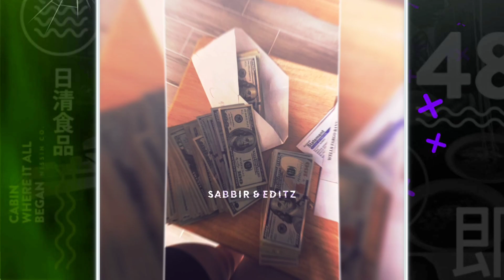New Attitude Status Video Xml 🔥 Alight Motion Presets Xml File 🗄️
Alight Motion Presets Xml 🙂

- 🖤 Get Your Link And Eran Money _

- Xml Download Korte nH Parle Uporer Video Ta Dekho 😒

Text Overly..!! -

🚫 Bᴀᴄᴋɢʀᴏᴜɴᴅ Lɪɢʜᴛ Eғғᴇᴄᴛ Tᴜᴛᴏʀɪᴀʟ..!!

🚫 Mᴜsɪᴄ..!!  -

🎥@Sᴀʙʙɪʀ Gᴀᴍɪɴɢ Yᴛ

From - Bangladesh 🇧🇩

Editing apps -
1. Alight motion - Version 4.0.4 Apk
2. VSCO - Version -232 Apk
3.Cap Cut -

🎶 Credit - @Sabbir Gaming Yt  ⚡☠️

©️Copyright - By Sabbir Gaming Yt
We allow anyone to make reaction videos or edit battle but the video must remain branded under Sabbir Gaming Yt  (with our channel link) in the description box

Sabbir Gmaing Yt Xml File
Sabbir Gaming Yt
Sabbir Editz Tutorials
Happy Mother's Day Xml
Xml
danish jehan status
alight motion
new xml
ff xml
xml file
king najmul tutorial
xml ff
am xml
birthday xml file alight motion